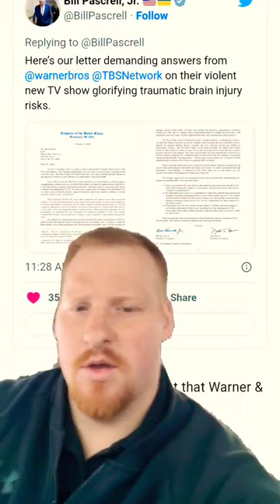DW Power Slap-Congressmen demands change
Two congressmen demand change with Dana Whites Power Slap tv show.